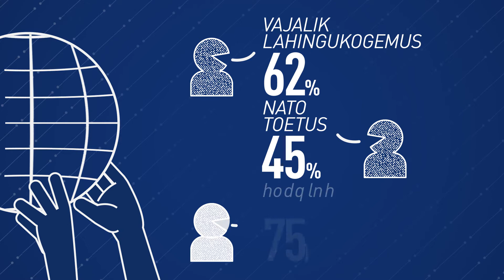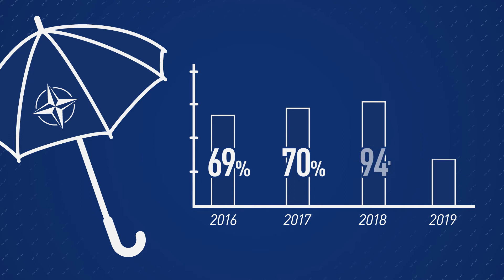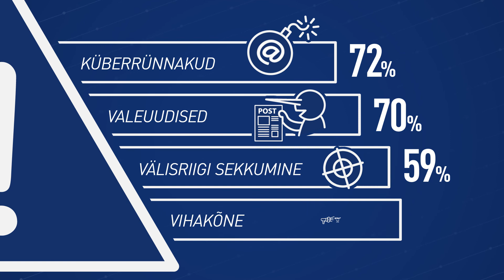Kaitseministeerium. Avalik arvamus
Jaanuar 2020. Kaitseministeeriumi avaliku arvamuse uuringu tulemuste infovideo. Tellija kaitseministeerium. Tööandja Dada. Piltstsenaarium, graafika, animatsioon.